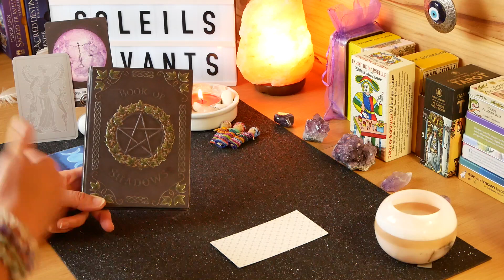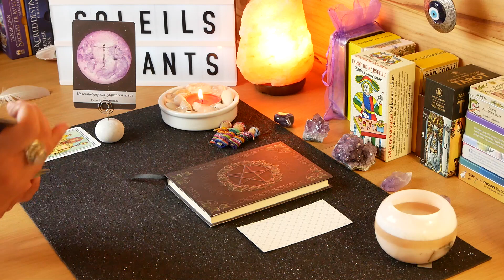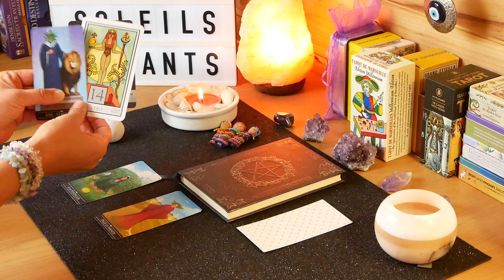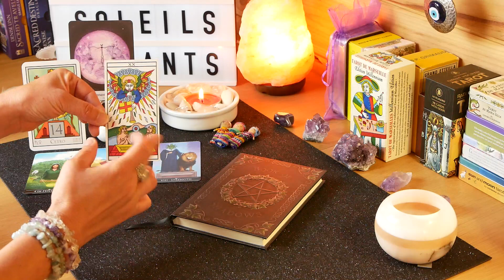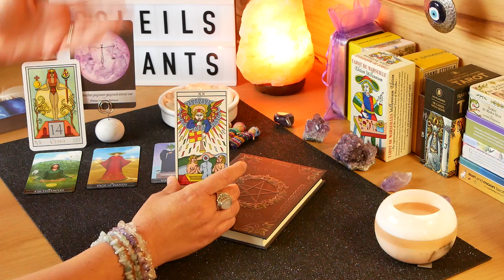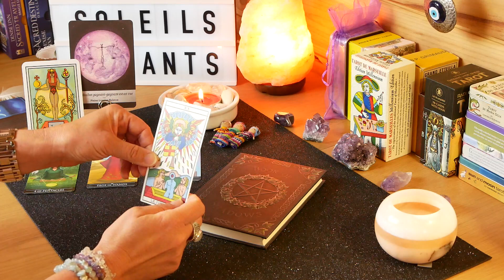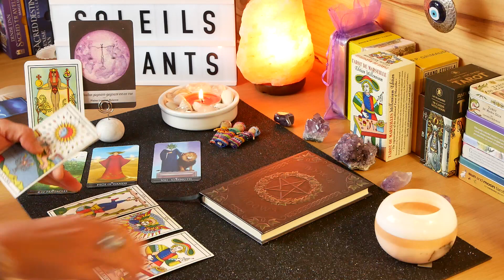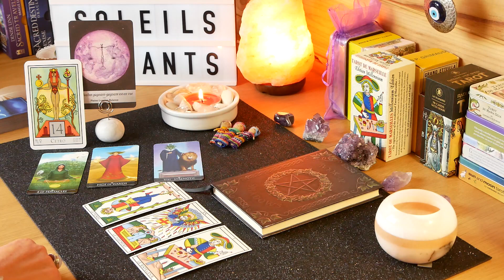🎴🌕TIRAGE DE PLEINE LUNE 🌕✨TRAVAIL DE L'OMBRE avec le TdM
🎴Bienvenus à toutes et tous dans ce nouvel épisode du Travail de l'ombre en 22 lunes avec le Tarot de Marseille.
🎴Dans cette vidéo en 3 parties, découvrez votre guidance de pleine Lune, le travail de l'Ombre relié à l'Arcane Majeur du mois et un tirage avec cet arcane.
🎴Le Travail de l'Ombre est intemporel et peut être entamer à n'importe-quel moment dubois ou de l'année.
❣️Retrouvez tous les épisodes des Ombres dans la playlist "Travail de l'Ombre "❣️
🙏Je vous souhaite une magnifique aventure sur le chemin des ombres et de la lumière 🌕🌞❣️

🎴Jeux utilisés
*Tarot de Marseille édition Millenium
*Oracle Lunologie
*Silver Witchcraft Tarot
*Oracle de la Lune

☀️A bientôt et prenez soin de vous et de vos énergies 😘